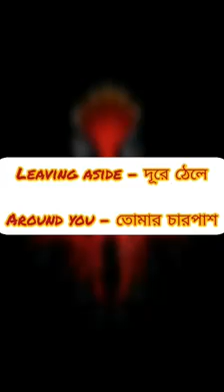Pran Pankha Barua,Resource Teacher (English), SESIP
Class: Six,Seven ,Eight
Subject: English 2nd Paper
Topic: Dialogue (Writing Part)